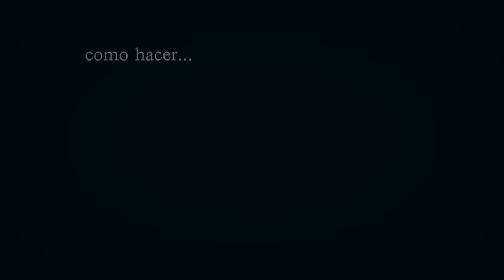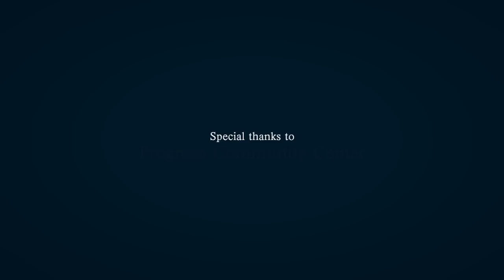How To Make Colombian Arepas | Next Door Neighbors Storytellers | NPT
here is how to make Colombian arepas with an expert who's made them for years
Como hacer arepas Colombianas con una experta que las ha echo por muchos años